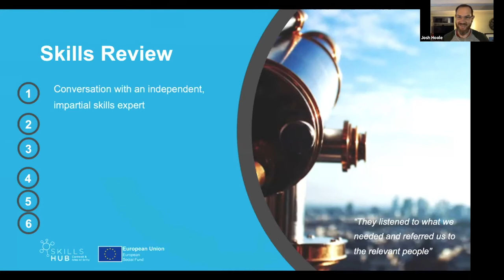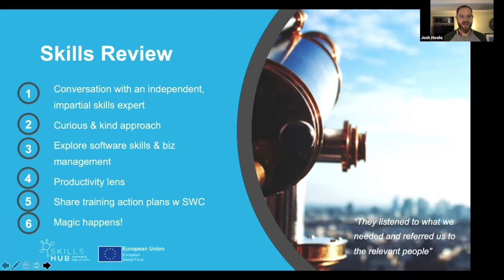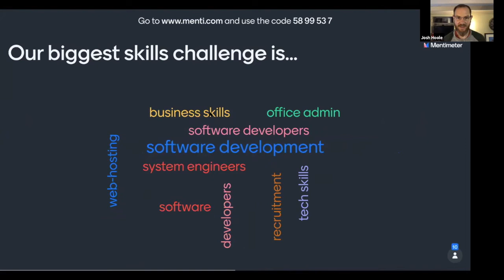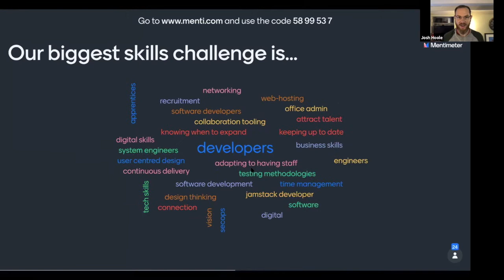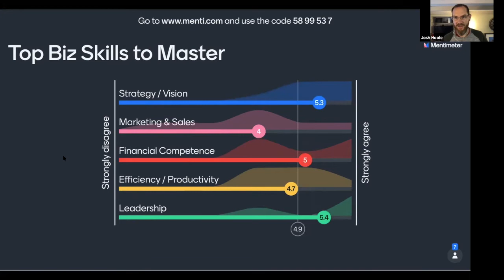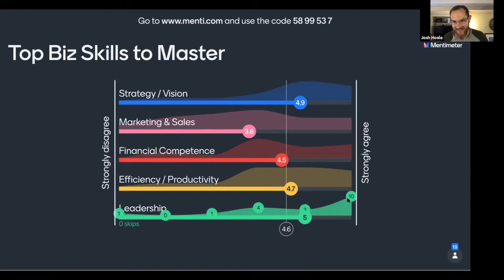Kayley Scanlan and Josh Hoole - Employer Led Skills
Kayley Scanlan from Software Cornwall highlights the Employer Led Skills program, an exciting opportunity for companies in Cornwall to receive part-funded technical training from industry experts. Josh then runs a short skills review with the aim of drawing out the training needs of Cornwall's Tech Community.